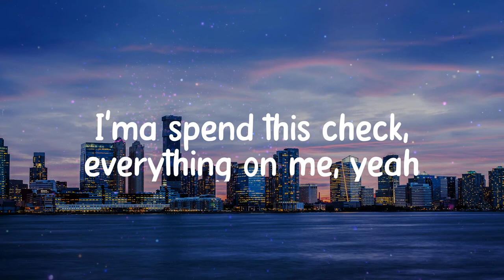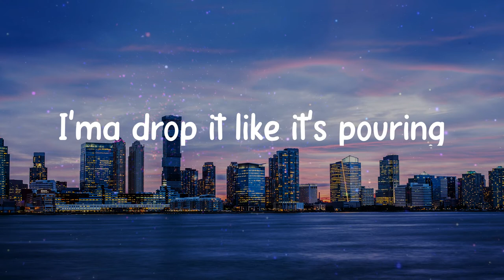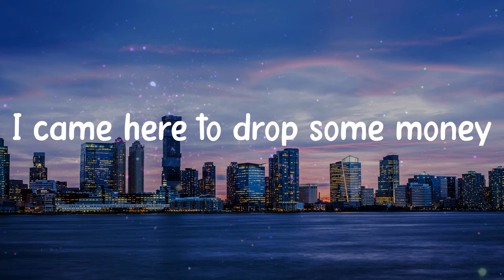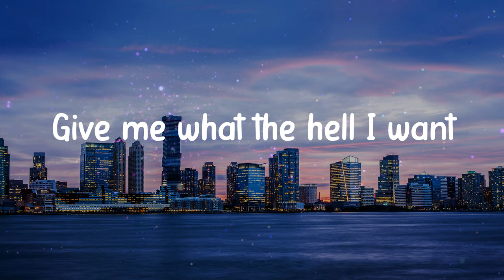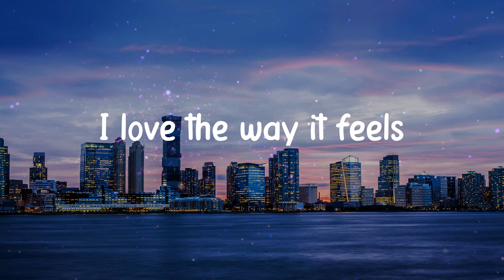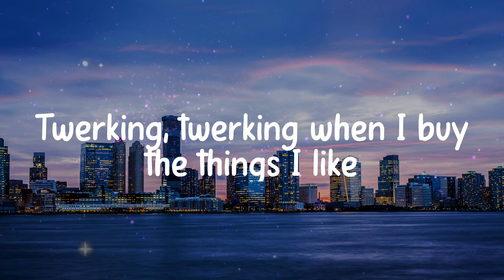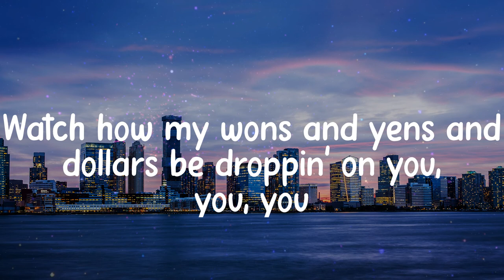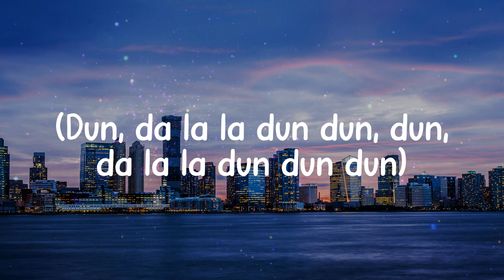MONEY - LISA (Lyrics)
𝐋yrics / 𝐋yric 𝐯ideo 𝐟or 𝐌ONEY - 𝐋ISA 𝐛y 𝐂linkNEnjoy